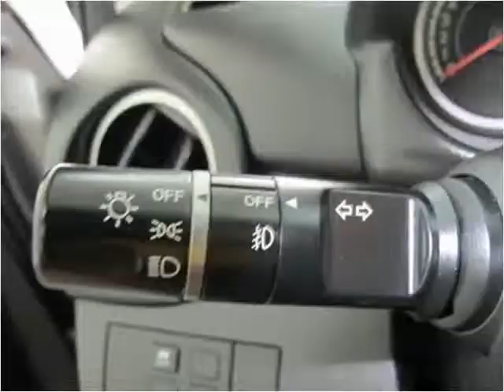2012 Mazda MAZDA2 Used Cars Birmingham AL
This 2012 Mazda MAZDA2 is available from Anthony Underwood Automotive.